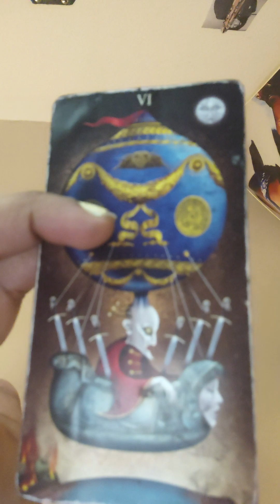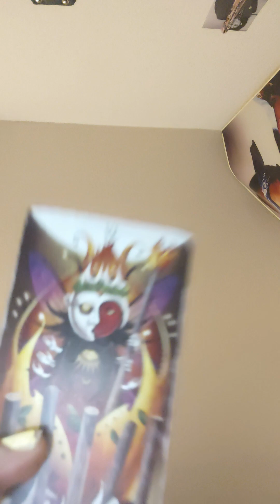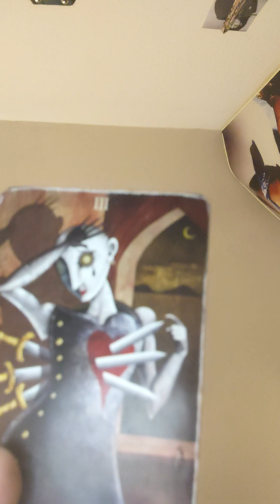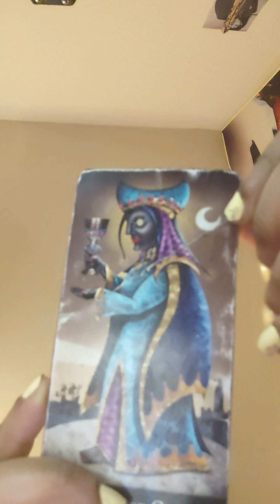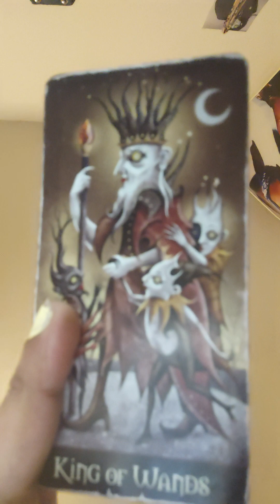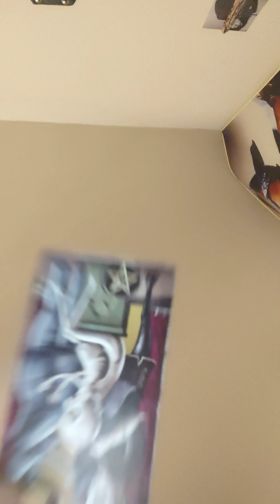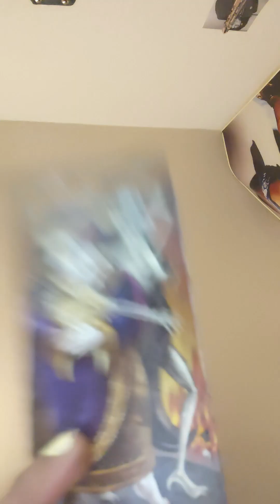Scorpio♏Part 1 Death Spells 🪄 ⚰️